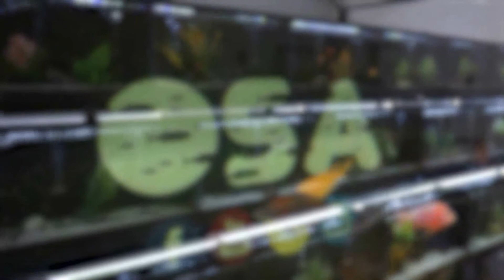Denitrification with Taras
Taras explains the process of denitrification!